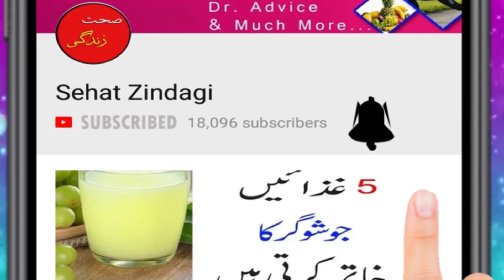Can We Eat Fish And Yogurt Together?